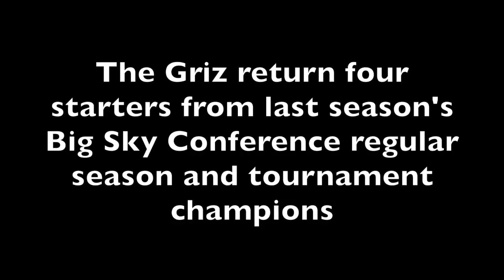Griz Basketball: Montana head coach Travis DeCuire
Montana fifth-year head coach Travis DeCuire sits down with Colter Nuanez of Skyline Sports and Ryan Tootell of ESPN Missoula to discuss UM's season opener Friday night against Georgia State and preview the Grizzlies' upcoming defense of last season's Big Sky Conference title.